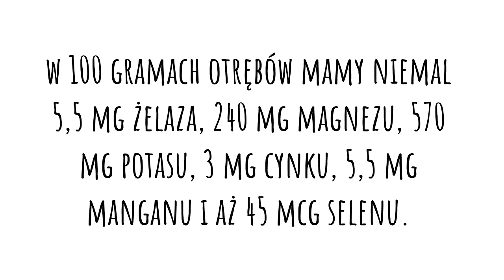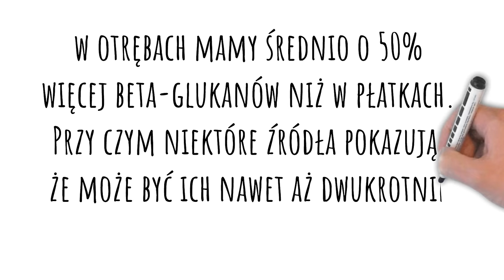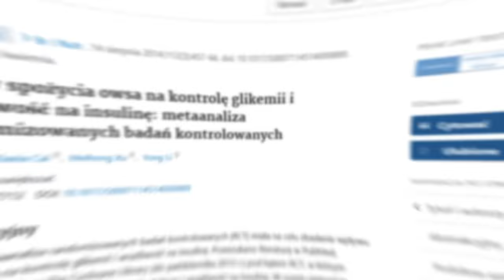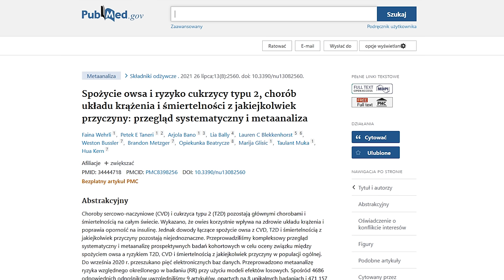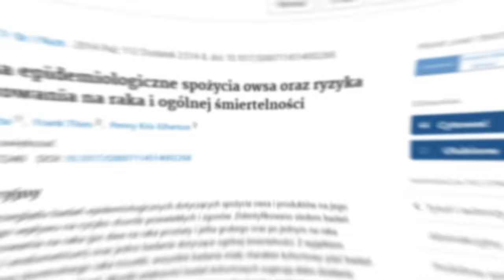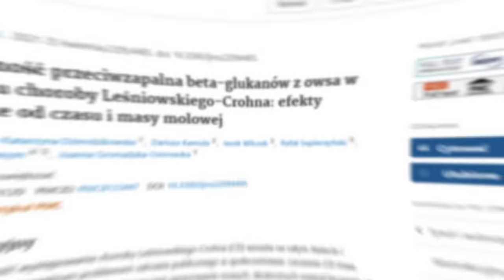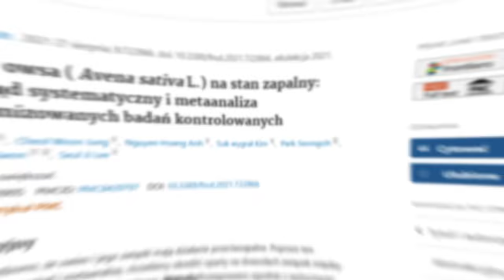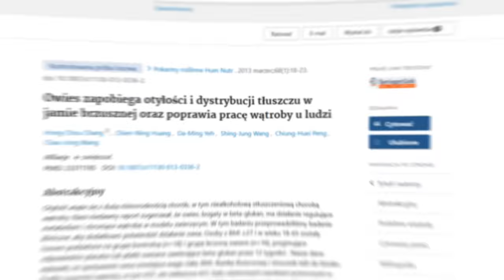Są znacznie zdrowsze niż płatki owsiane, wystarczy 20 g dziennie | Dr Bartek Kulczyński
Płatki owsiane to nie jedyne, co daje owies. Ziarno owsa przerabia się też na inne produkty mające duży wpływ na zdrowie, a mianowicie otręby owsiane. Beta-glukan w płatkach owsianych jest jednym z najważniejszych ich składników, a w otrębach owsianych jest go więcej, nawet dwukrotnie. Jeśli więc ciekawią Państwa płatki owsiane, właściwości płatków owsianych, a przede wszystkim otręby owsiane i dlaczego są one znacznie zdrowsze od płatków, to zapraszam do oglądania. Pozdrawiam, dietetyk dr Bartek Kulczyński.

✔️ SPIS TREŚCI:
0:00 | Płatki owsiane są zdrowe, ale nawet zdrowsze są otręby owsiane
0:42 | Co wyjątkowego zawierają otręby owsiane
3:04 | Jaką przewagę mają otręby owsiane nad płatkami?
4:44 | Gospodarka węglowodanowa i cukrzyca typu 2
5:53 | Insulinooporność
6:45 | Układ krążenia
7:11 | Trójglicerydy
7:42 | Ciśnienie tętnicze
8:37 | Rak
9:12 | Zdrowie jelit
10:12 | Właściwości prebiotyczne
10:29 | Stany zapalne
11:05 | Nadwaga i otyłość
11:34 | Zdrowie wątroby
12:02 | Jak spożywać otręby owsiane
13:07 | Które otręby owsiane są najlepsze?